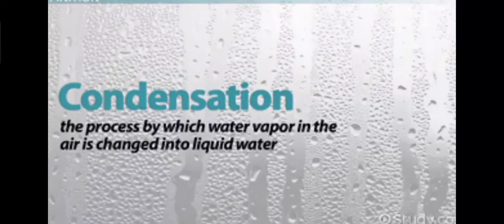إزاى تنطق كلمة condensation 🗣️